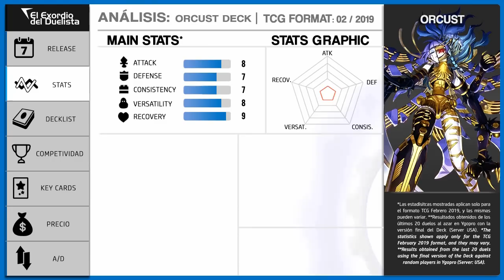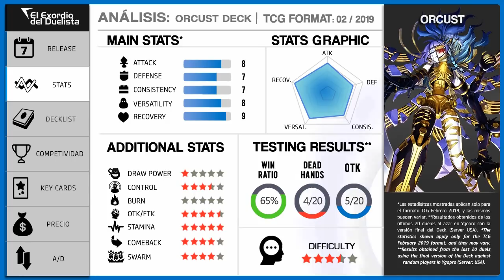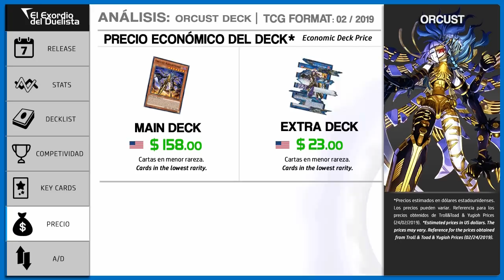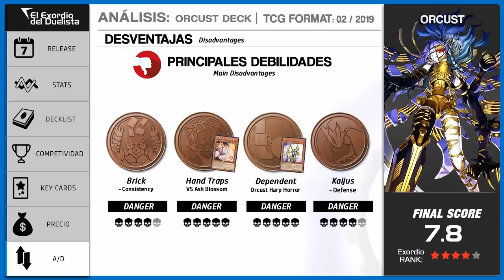ORCUST Deck + Análisis 📈 Post Savage Strike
Orcust Deck Post Savage Strike

Orcust Deck | DECKLIST

MONSTER | 27

Orcust Harp Horror | 3
Orcust Cymbal Skeleton | 2
Orcust Brass Bombard
Knightmare Corruptor Iblee | 3
World Legacy - "World Wand"
Orcust Knightmare | 2
Armageddon Knight
Dark Grepher
Phantom Skyblaster | 3
The Phantom Knights of Ancient Cloak | 2
The Phantom Knights of Silent Boots
Destrudo the Lost Dragon's Frisson | 2
Radian, the Multidimensional Kaiju | 2

SPELLS | 10

Allure of Darkness | 2
Foolish Burial
Orcustrated Return
Orcustrated Babel
Phantom Knight's Rank-Up-Magic Launch

TRAPS | 3

The Phantom Knights of Shade Brigandine
Phantom Knight's Fog Blade | 2

Topologic Bomber Dragon
Topologic Trisbaena
The Phantom Knights of Rusty Bardiche
Space Insulator
Galatea, the Orcust Automaton
Longirsu, the Orcust Orchestrato
Orcustrion
Summon Sorceress
Borrelsword Dragon
Knightmare Unicorn
Knightmare Phoenix
Knightmare Cerberus
Knightmare Mermaid
Quter Entity Azathot

This video was created to teach how to Use the Deck "Orcust" of the Yugioh Trading Card Game, so it's an educational video even if the video is in the Video Games category.